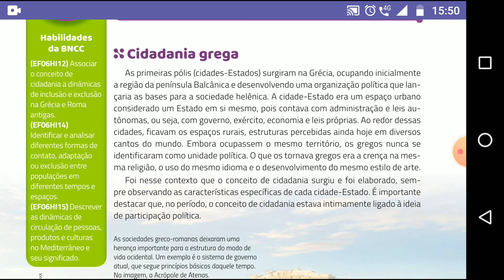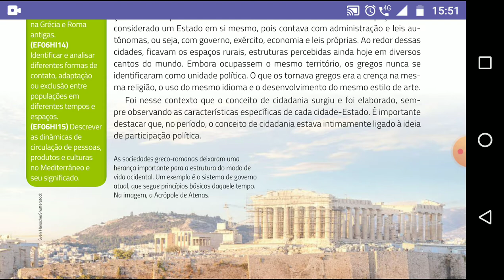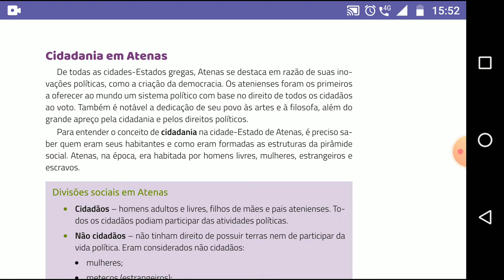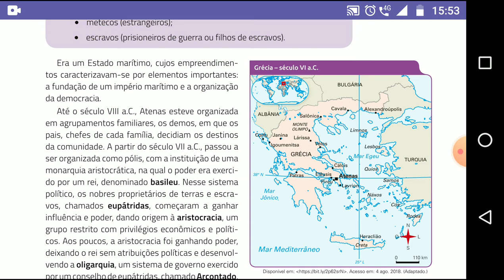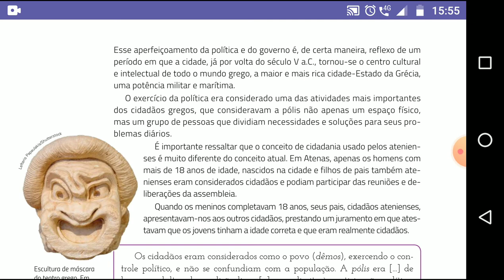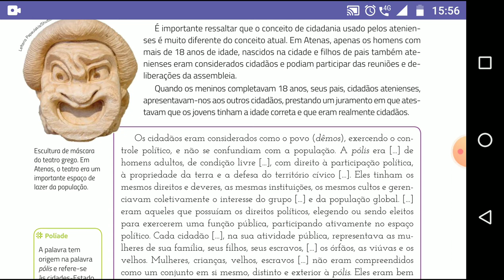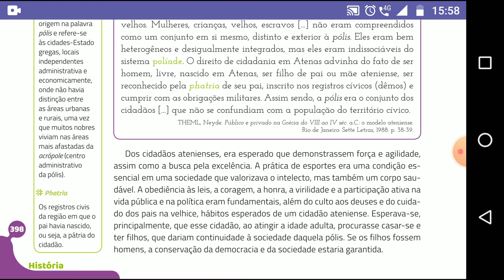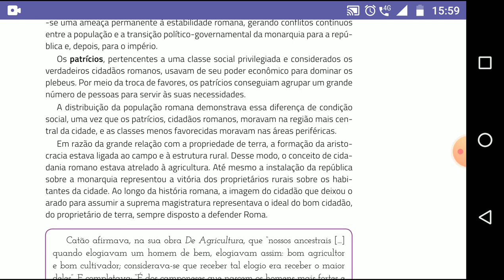Cidadania na Grécia